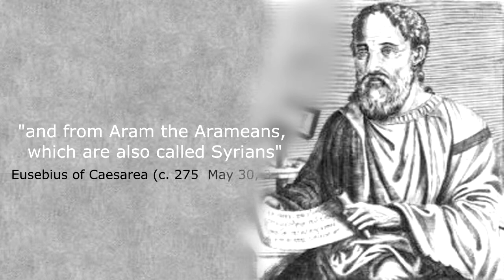Eusebius of Caesarea about the Arameans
Eusebius of Caesarea (c. 275 -- May 30, 339), was a bishop of Caesarea in Palestine and is often referred to as the father of  church history because of his work in recording the history of the early Christian church.

"and from Aram the Arameans, which are also called Syriacs"

(Sebastian Brock, "Eusebius and Syriac Christianity," in Harold W. Attridge and Gohei Hata, eds., Eusebius, Christianity, and Judaism (Leiden 1992), p. 226)